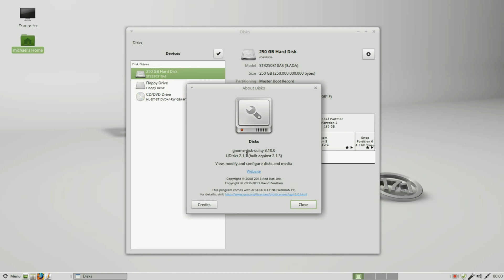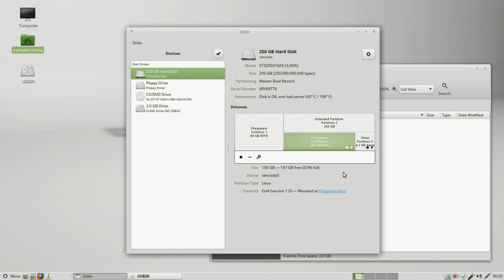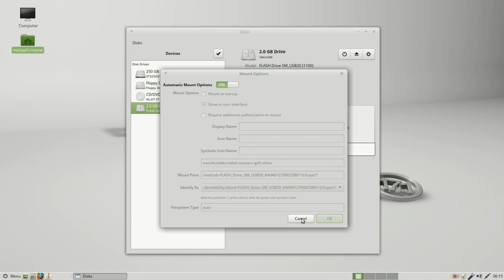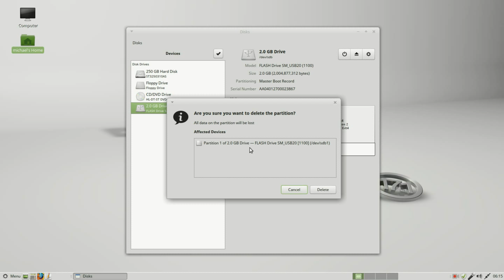FromXPtoLinux(26) Disks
We look at the Disks (Manage Drives and Media) program.

This program will show the different partitions on a disk drive as well as allow us to add and delete partitions.

Please be careful when you use this program, it is very easy to accidentally delete something you did not intend to delete.

The Disks program will give you information about the disk drives attached to your system, like your CD/DVD Drive and your hard drive, as well as any flash drives you might have plugged.

We see how to mount and un-mount the drives with this program, We see when the disk is mounted, we can read and write files to that disk, when it is not mounted, we can make changes to the unmounted disks partitions.

We talk about reformatting the drive using the “Quick” option and how it only tells the operating system there is no file, but the files still remain on the disk and that overwriting the existing data with zeros will take a little more time, but it does a better job of deleting your files.

Partitioning the disk allows us to install two different operating systems - we see where the Windows XP partition is and where the Linux partition is.

A flash-drive is added and reformatted (losing all data on that flash-drive) into 2 partitions, we talk a little about the different file types FAT, NTFS, and Ext4 and show how to format the different partitions with different file types.  We give each partition a name.

Then we delete the partitions (losing everything on that partition) and reformat that flash-drive into a single partition.